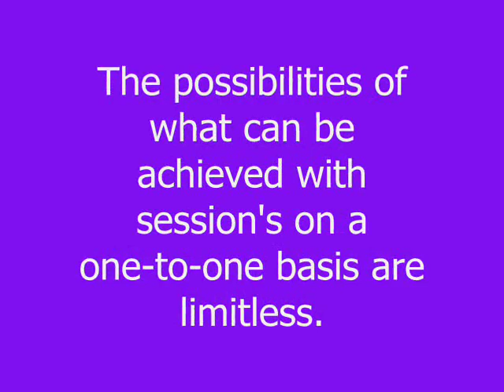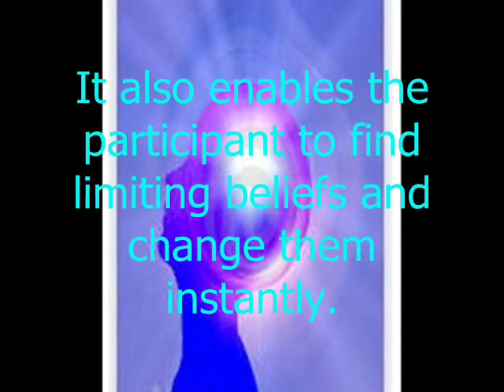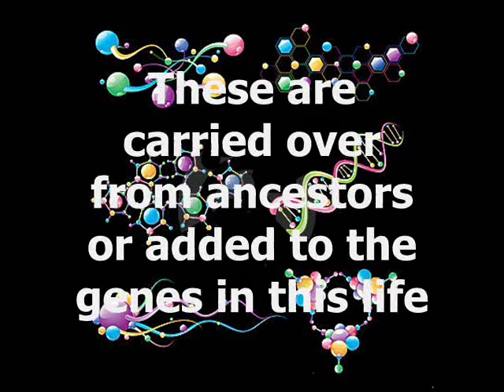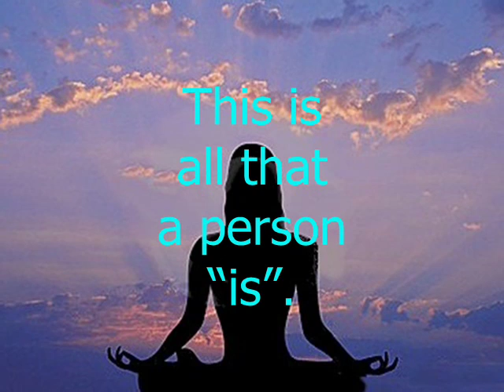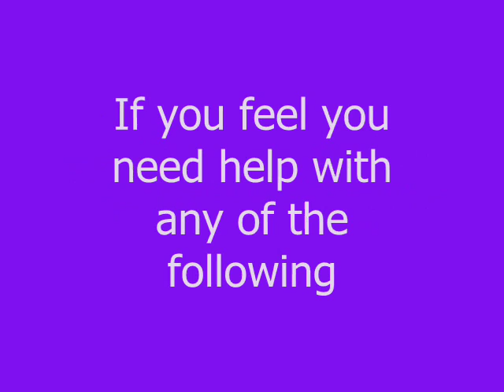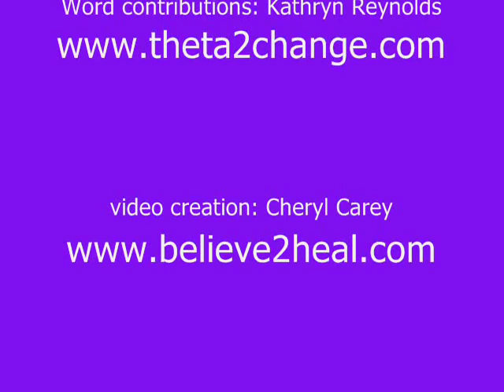Theta Healing™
Introducing Theta Healing™ and how it works